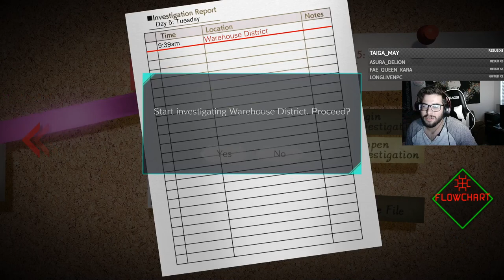AI: The Somnium Files | EPISODE 31 | All-Ice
Welcome back to the AI The Somnium Files STREAMTHROUGH